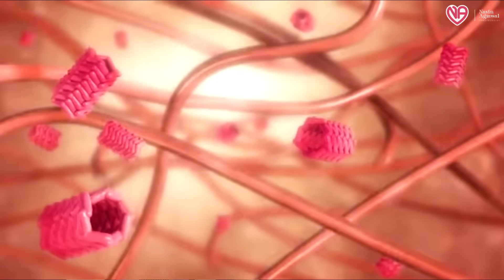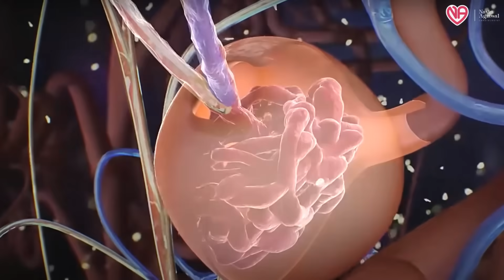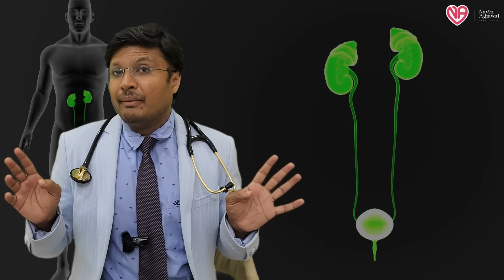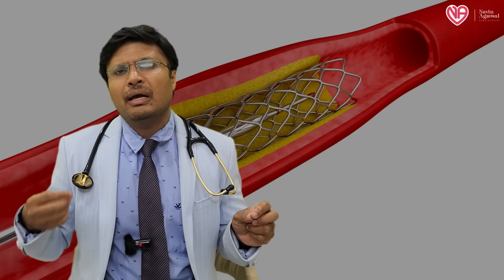"Aspirin Alert: Is Your Kidney at Risk? (Find Out Now!)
In this eye-opening video, we discuss the potential risks associated with taking aspirin and its impact on your kidney health. Join us as we delve into the important information you need to know to protect yourself and your loved ones. Don't wait until it's too late - educate yourself on the dangers of aspirin and its effects on your kidneys today!

Together, we can strive towards a healthier future for all.

Remember, your kidney health matters. Watch now to learn more about the dangers of aspirin and how you can take proactive steps to protect your kidneys. Stay informed, stay healthy!

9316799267 and 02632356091(call time 9am to 6pm -monday to Saturday )

DM CARDIOLOGIST

3:30pm to 5:30 pm in afternoon Daily(Excluding Sunday)

Halar road,

Valsad
For appointment:-
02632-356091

Vapi:-
21ST CENTURY HOSPITAL